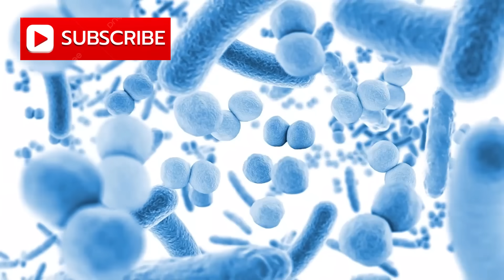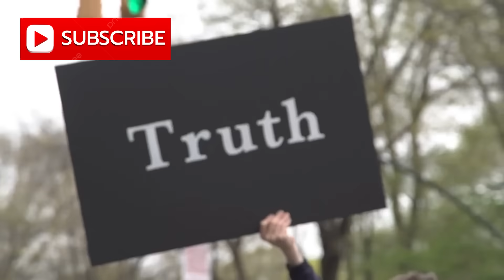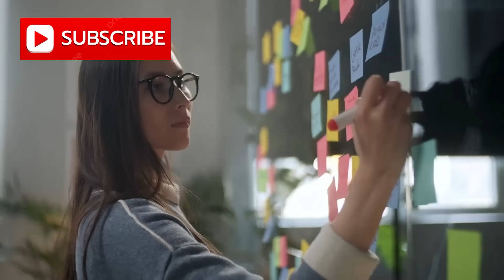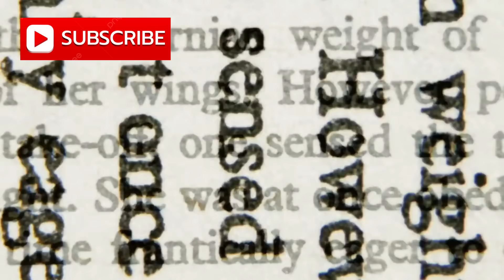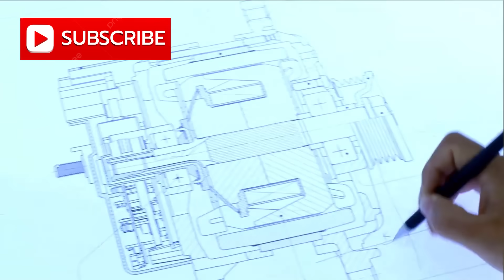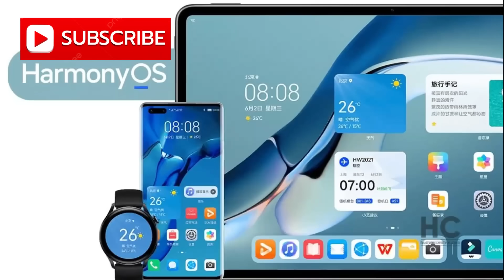BREAKING: Huawei Begins Mass Production of 3nm Chips | China Approves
🔥 Huawei Breaks the 3nm Barrier Without EUV! China’s Chip Revolution Is Here

For years, the global tech industry insisted: without EUV lithography, building 3nm chips was impossible. The tools were locked behind sanctions. The technology, out of reach. The gatekeepers—led by ASML—held the keys to the future.

But the story just changed.

In this video, we dive deep into the silent revolution unfolding inside China’s semiconductor industry. Against all odds—and all expert consensus—Huawei and SMIC may have pulled off the unthinkable: mass production of 3nm chips using only DUV technology.

👉 What does this mean for the global chip war?
👉 Has China officially bypassed the ASML stranglehold?
👉 Is this the moment the semiconductor monopoly collapses?

We explore how Huawei, once counted out, became the symbol of a new era—fueled by innovation, necessity, and national ambition. From the Kirin 9000S to the rumored 3nm breakthrough, this is a story of adaptation, precision, and defiance.

💡 Whether you’re a tech enthusiast, an industry analyst, or just curious about the future of global innovation, this is the video you can’t afford to miss.